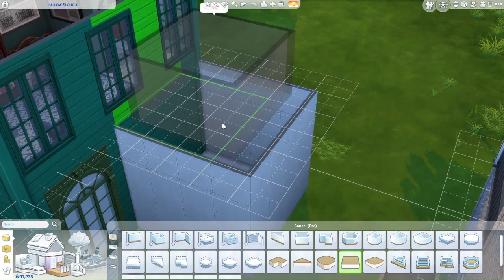Sharma ailesinin büyücü ergen görümcesine başka ev inşaat ediyoruz Sims 4 part 2